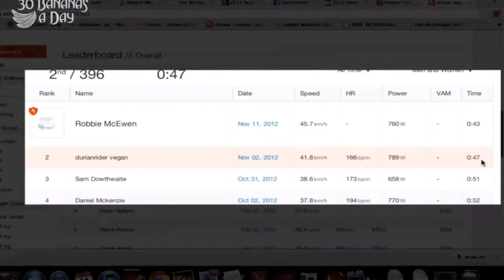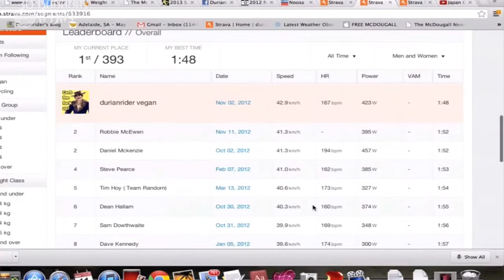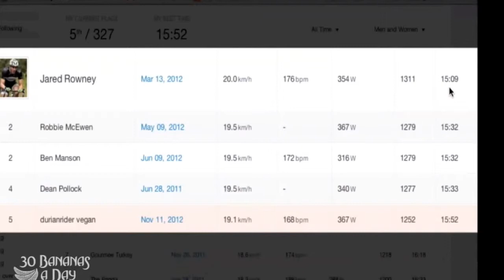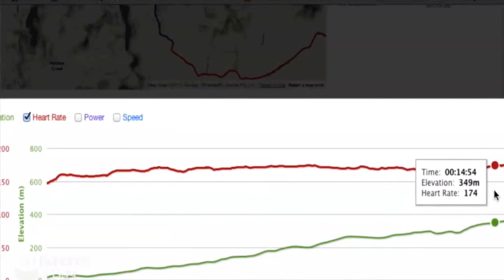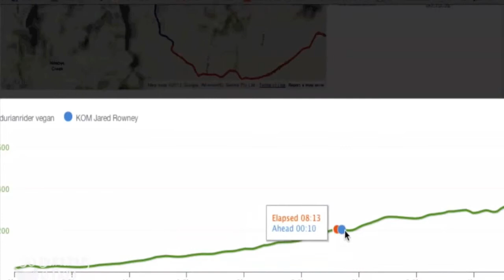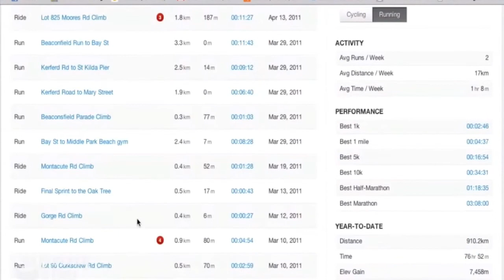Robbie McEwen beat me on Strava. Doesnt bother me though.